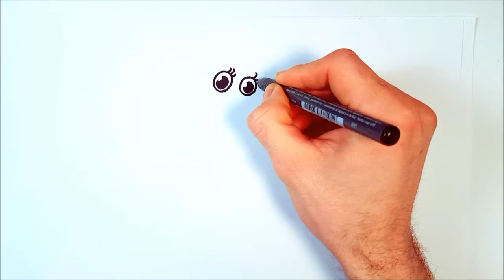how to draw cute mouse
Learn how to draw a cartoon mouse! This is the cutest mouse that ever lived :)